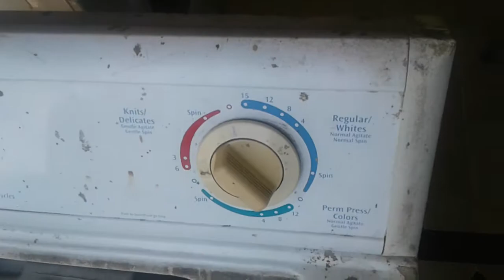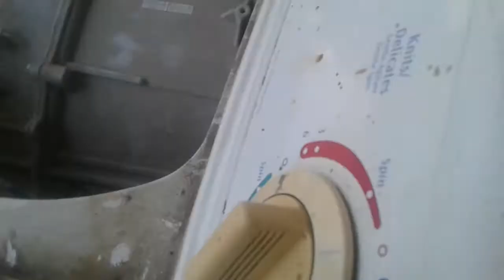How to Remove Electrolux washing machine timer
Thank you for watching my chanel timer ko remove krtay howe aksar iski Nob toot jati ha iska hall is video me bta dia ha ap aasani se Remove kr saktay han. For contect plz .O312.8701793. Pakistan.
ALLAH HAFIZ.